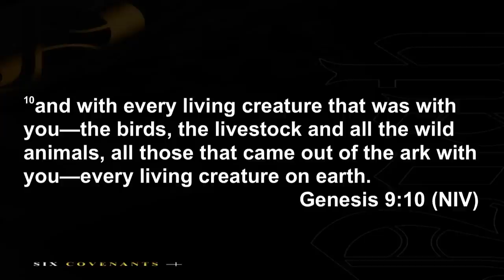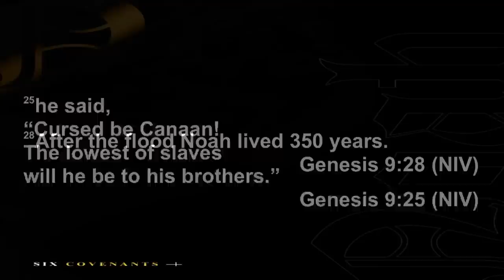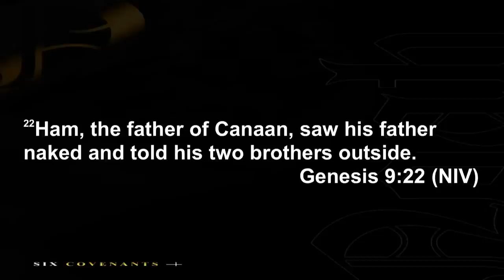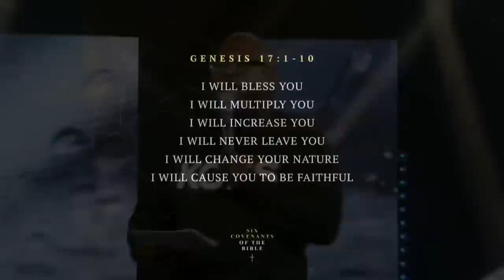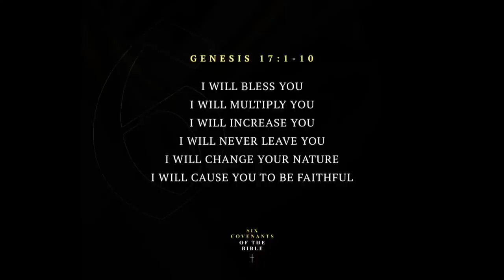Group Therapy: I’ll never go through this again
Ways To Give:
WeAreNewbirth.org
Text "NBGIVE" to 77977